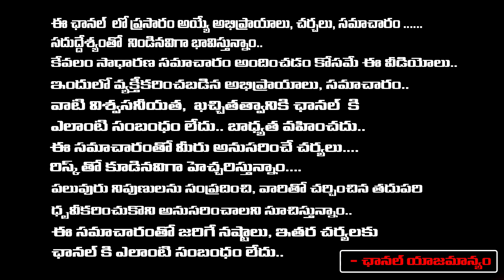Kollapur Public Opinion On Sudhakar Rao | Red Tv